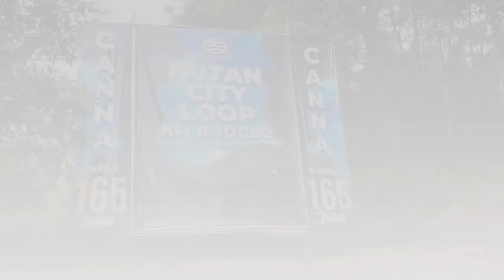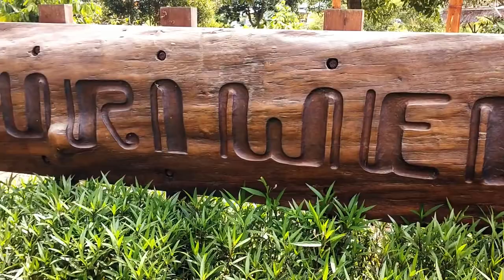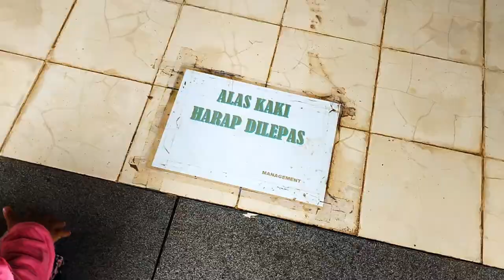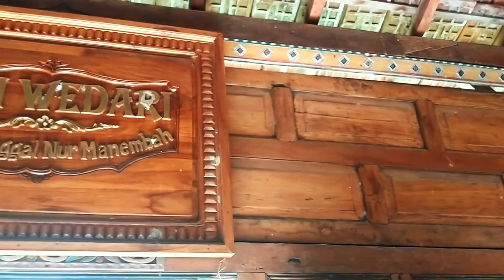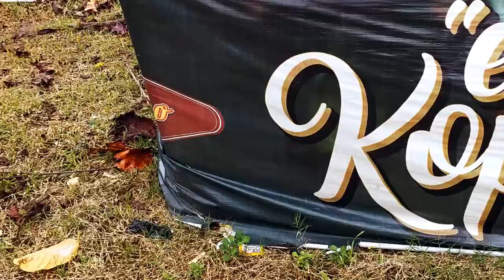Rumah Joglo Mutiara Gading City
Destinasi Wisata Rumah Joglo yang berlokasi di Mutiara Gading City Bekasi dengan Harga tiket masuk terjangkau yaitu Rp 10.000 untuk Senin s.d Jumat adapun sabtu s.d minggu Rp15000 .pas untuk liburan bersama keluarga .